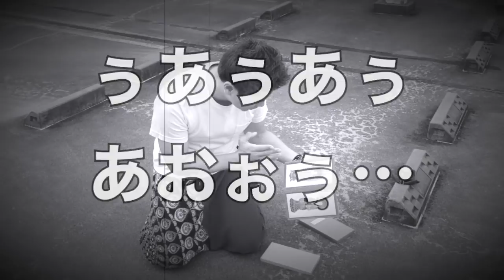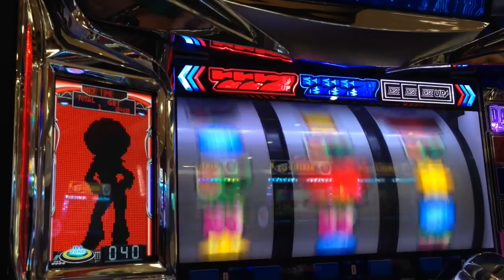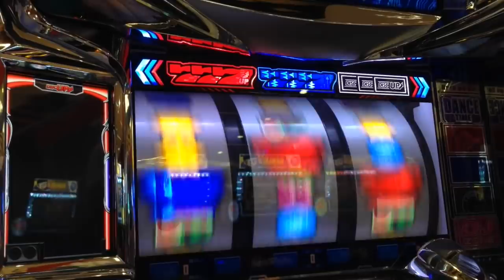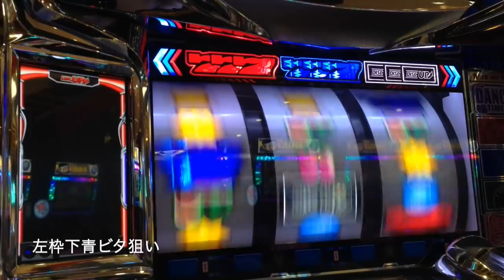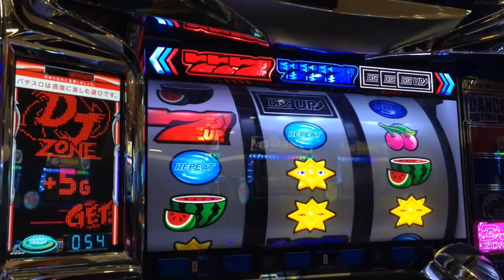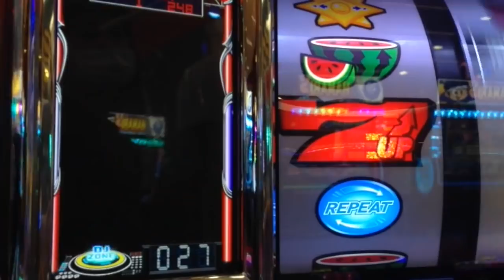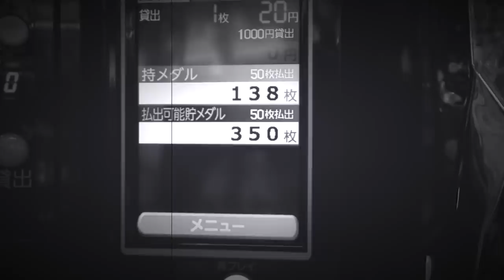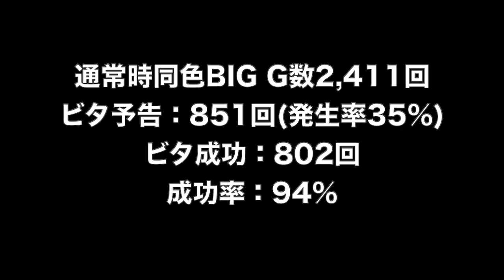ビタ押し精度94%で高設定狙い！人生設定①の人間は機械割100%オーバーできるのか？人生詰んだ３９歳が挑む１ヶ月ディスクアップ生活 #１６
１ヶ月ディスクアップ 生活第１６弾！
今回は普段設定狙いができないいつものお店にも大量の人が押し寄せ、月に一度のお祭りデー！？
これはもぅディスクアップの高設定ツモだと奮闘するヒムロック！
狙い台を定めていざ実戦となるも、人生設定①となったヒムロックは果たしてツモれるのか？

39歳断崖絶壁人生の実戦記録をご覧くださいませ…！
YYYYEEEEEESSSSSS!! (*ﾟ∀ﾟ*)